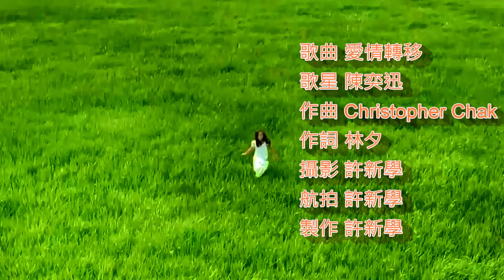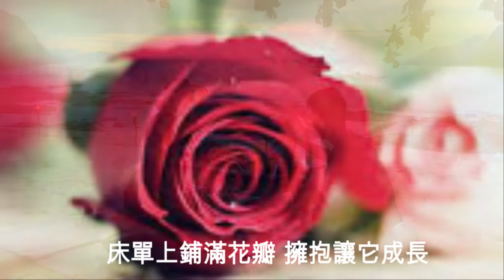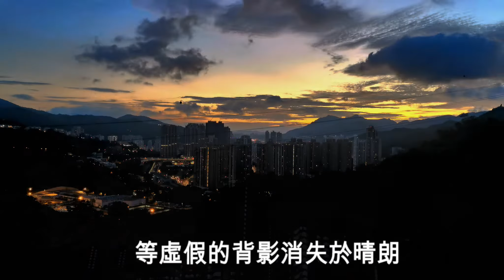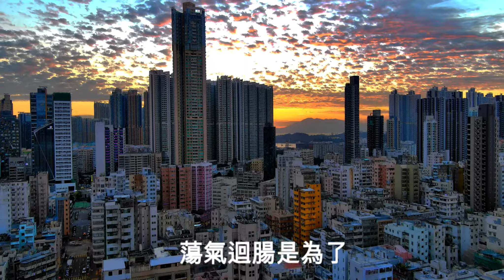［陳奕迅］ 愛情轉移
知道嗎？我已經變心了，我無法讓自己可以做到心如止水不在乎所有人的流言蜚語，我的心好悲痛我不想讓我自己過的那麼累，我親愛的阿娟，我知道妳是真心對我了，可是我無法將妳放進的我的內心深處了因為我害怕受傷，說到這裡我好慚愧，一直以來我讓妳做我傾聽者沒有真正的關心過妳，抱歉以後我的愛情轉移了。